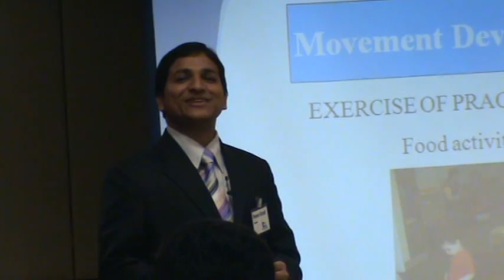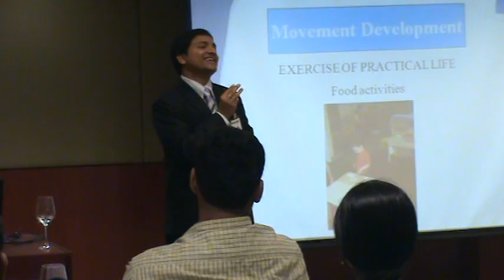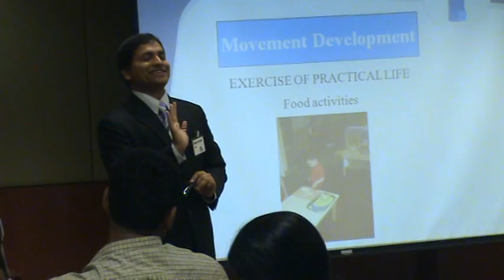VTS 01 2